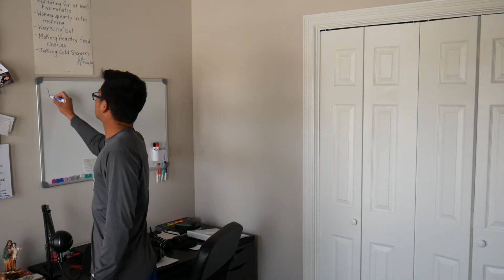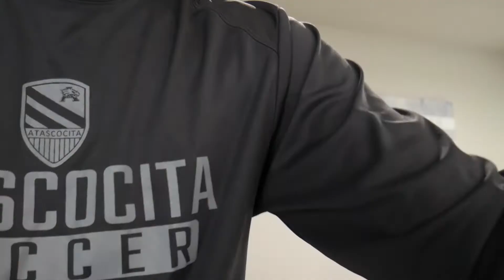HOW TO FOLLOW YOUR DREAMS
This video will serve as the first step in me truly committing to and pursuing my goals. I dive fairly deep into my thought process and reasons for starting this YouTube channel. It is also the first of what is now a daily vlog (at least for a certain amount time).